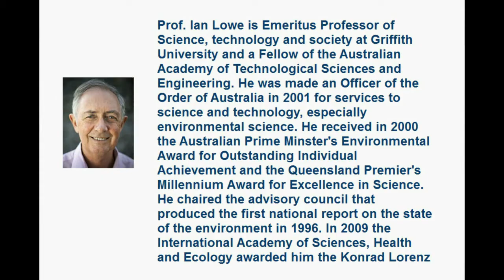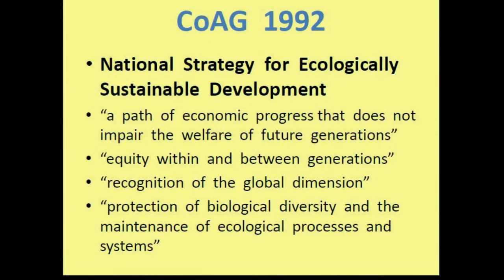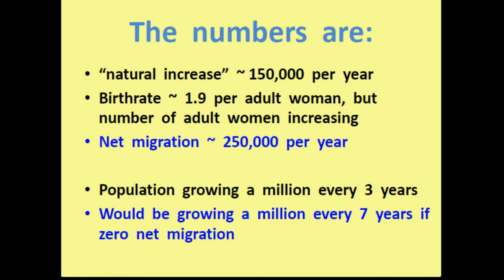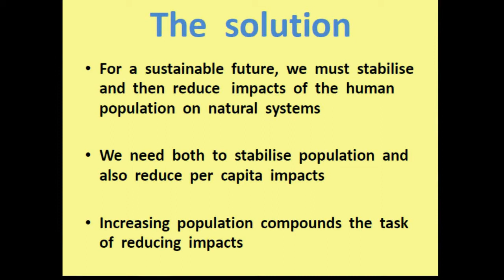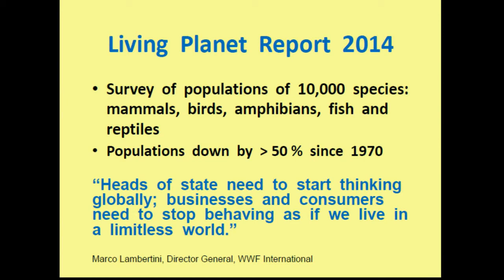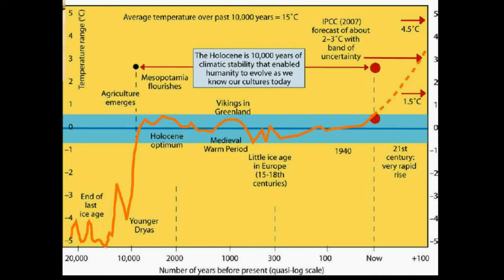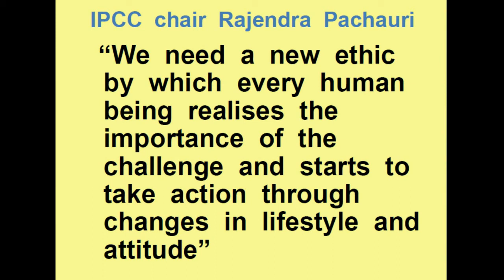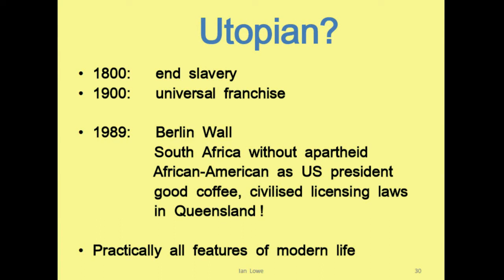Professor Ian Lowe - and the Steady State Economy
Professor Ian Lowe - ‘Why the growth economy is broken: the environmental science of endless growth’ at the 2014 Fenner Conference of the Australian Academy of Science.